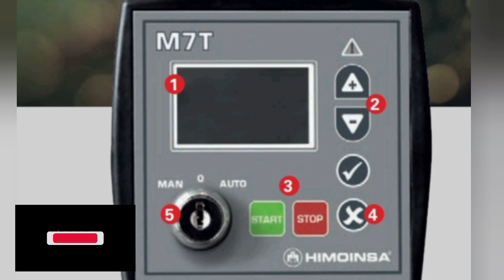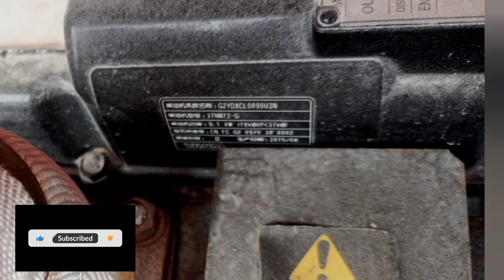Himoinsa AS4006 Tower light specification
technical details if himoinsa tower light